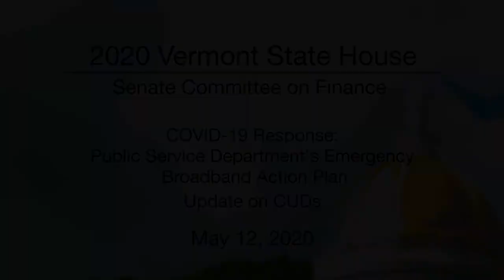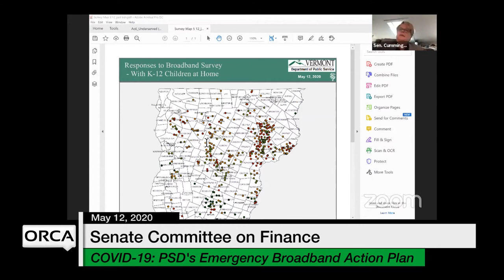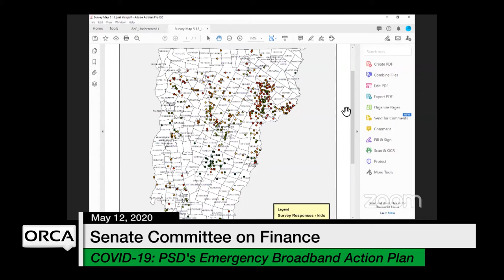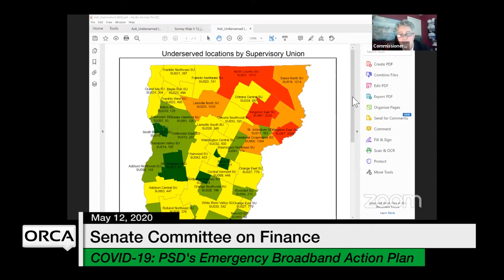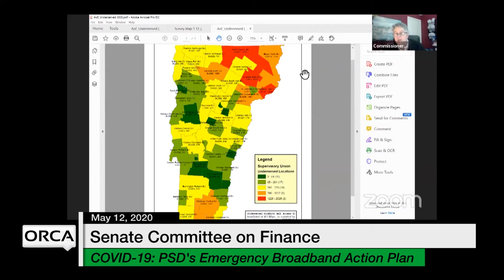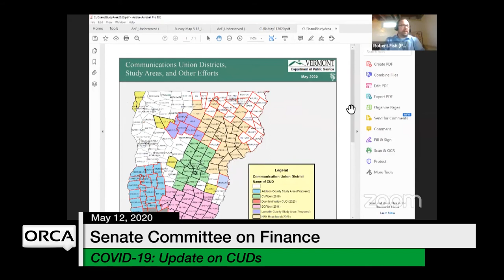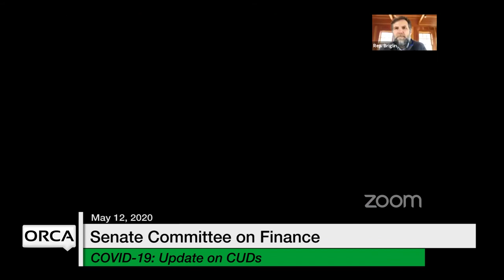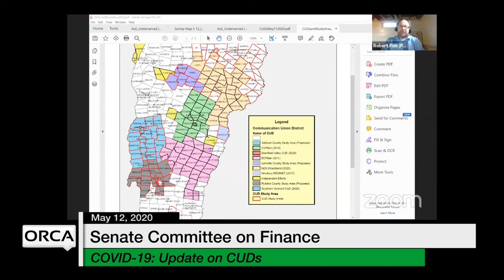Vermont State House - COVID-19: PSD's Emergency Broadband Action Plan, Update on CUDs 5/12/2020